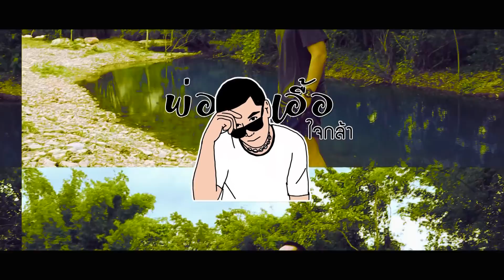พ่อเอื้อใจกล้า [vlog] ep9- ขับ ATV ไม่เห็นยาก